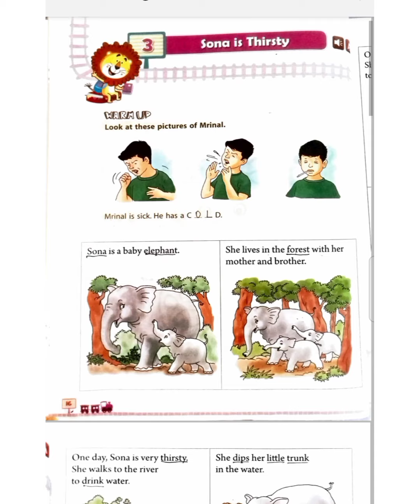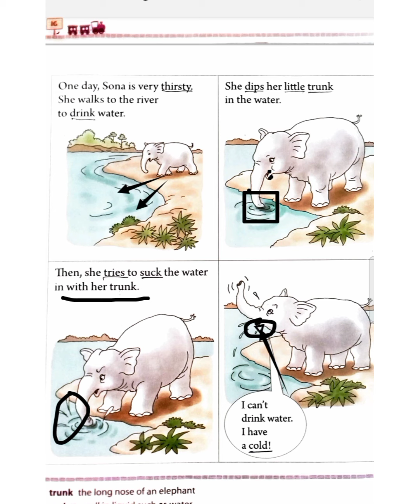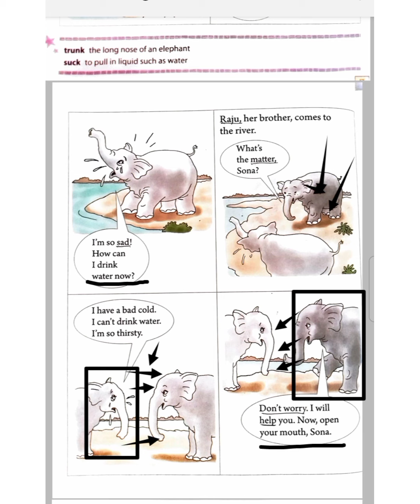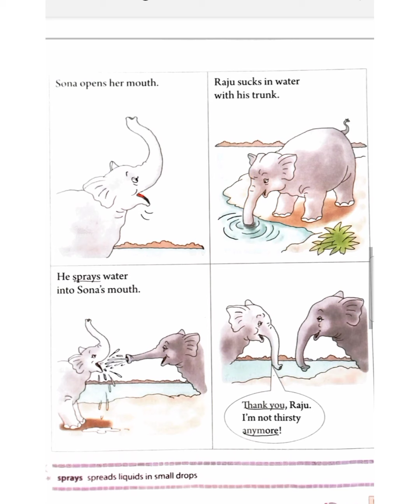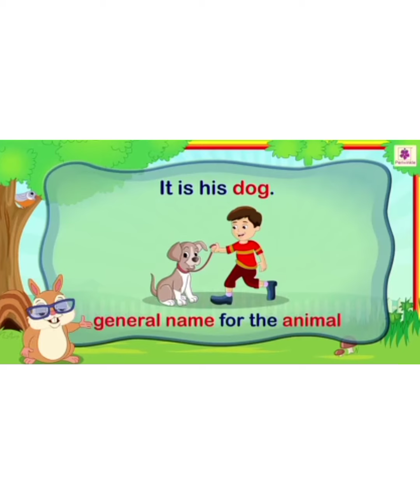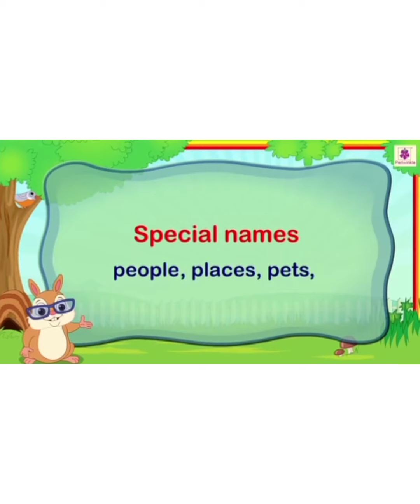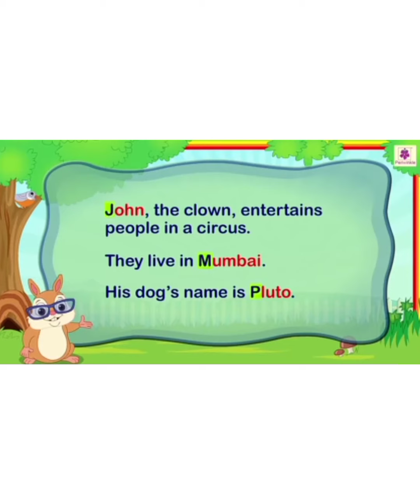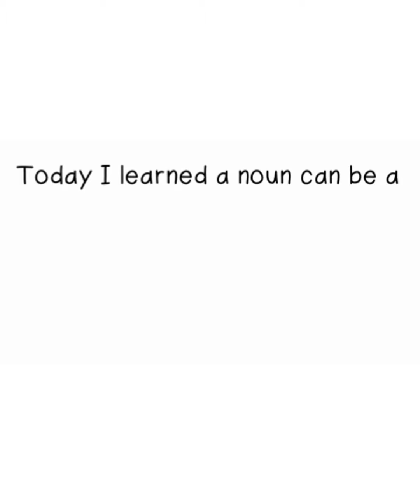STD 1 English Ch-3 Sona is Thirsty revision